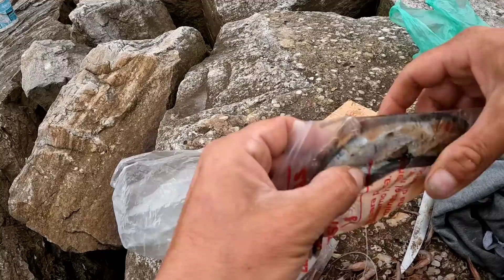FUI A PESCAR VARIADA ENFRENTE DEL HAVANNA Y NOS SORPRENDIO LA CANTIDAD DE PIQUE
Fui a pescar variada enfrente del havanna y te muestro cómo nos fue